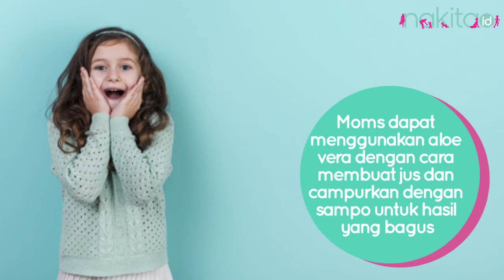Tips agar Rambut Anak Lebat dan Indah, Gampang Banget!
Rambut lebat dan indah tentu jadi idaman, tak terkecuali tiap orangtua yang menginginkan anaknya memiliki rambut tebal dan sehat. Nah Nakita ID punya tips supaya rambut Si Kecil lebat, sehat, dan indah menggunakan bahan alami. Yuk simak di video ini, Moms!

00:10 - Vitamin E
00:17 - Gunakan handuk lembut
00:26 - Almond
00:35 - Zat besi
00:42 - Cuci teratur
00:48 - Minyak rambut
00:56 - Aloe vera

EDITORIAL OFFICE

ADVERTISING